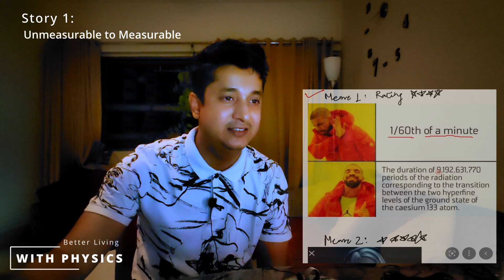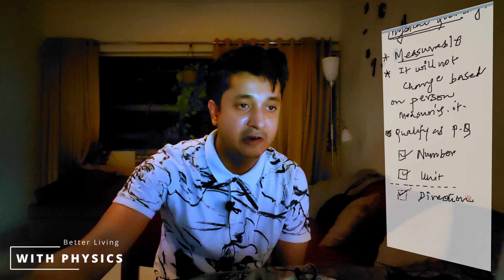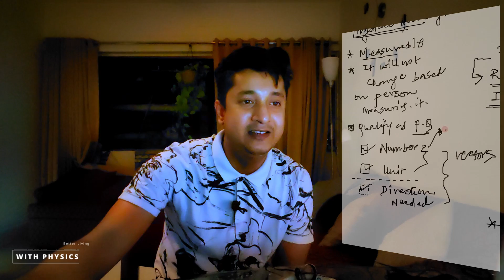BLWP : Ep1 Rating Physics Memes [Unmeasurable to Measurable] Judge memes not people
Link to article from which this videos was inspired:

**Special Thanks to Pre8 Students of 🏫 DAIS  2022 who helped me test the flow of  Lesson**

If anything can be measured then it is a physical quantity but if something cannot be measured it is emotional quantity. Like pain, joy, fear etc. These are studied by psychologists.

📏 A Physical Quantity must have is a Number & Unit. Without these, a physical quantity cannot be represented.

The optional condition is the direction ➡️. If a physical quantity is not needing it to be represented fully then it is called scalar quantity and if a physical quantity requires direction to fully represent itself then it's called a vector quantity.

 📚I have have my Discord Group: TardiBears_NFT, where we discuss everything crypto, NFT and WEB3 and is whitelisting people for the NFT airdrop as soon as we reach 100 members.

 2:50: Start of Content
10:00: Vector